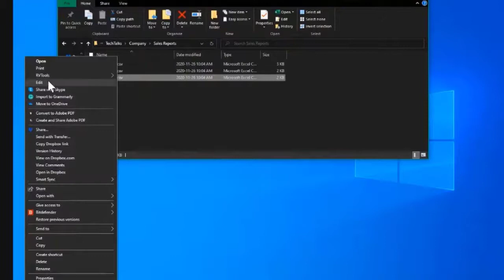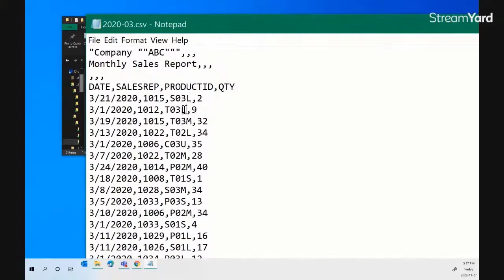What are CSV files?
CSV files are not Excel files. A CSV file is a text file and can be open with Excel but it's in fact a text file where each field is separated by a comma. CSV stands by for comma-separated values.

Celia Alves - Microsoft MVP & Certified Excel Expert, Solutions Developer